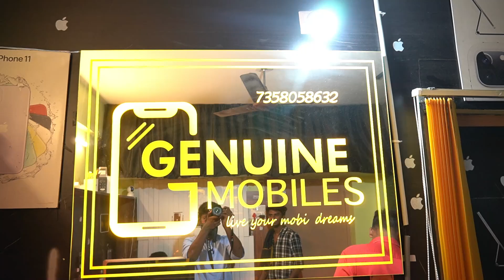Year End SmartPhone sale iPhone 13 , iPhone 14 in half Price with Warrenty | Used&new mobiles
NO 33 DHARANI COMPLEX 8 th street Gandipurm Coimbatore 641012

(Call time - morning 10.30 AM to Night 9.30PM)